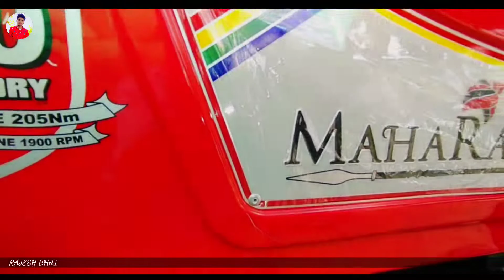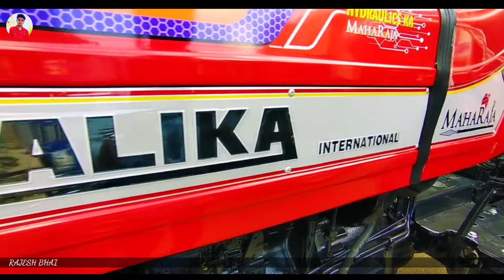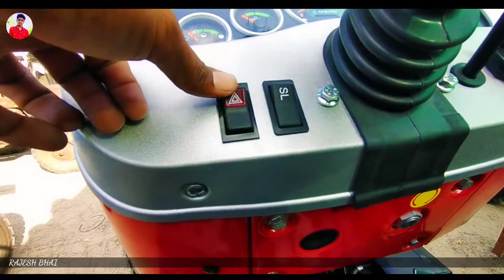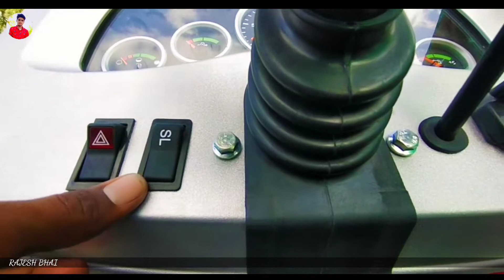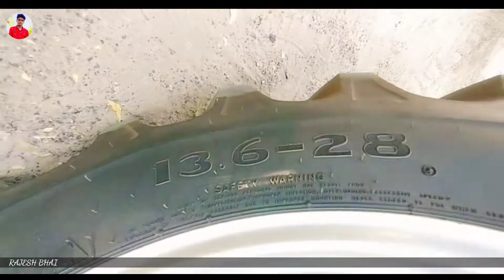राजस्थान का महाराजा 🎅 Sonalika Di 745 III Review & Information || Sonalika Maharaja 5 G Tractor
राजस्थान का महाराजा 🎅 Sonalika Di 745 III Tractor Review & Information || Sonalika Maharaja Tractor

SONALIKA MAHARAJA DI 745 III
5G TRACTOR

WELCOME, TO RAJESH BHAI YOUTUBE CHANNEL THIS IS A PLATFORM WHICH SOLVE FARMERS EVERY DOUBT ABOUT EVERY TRACTORS SPECIFICATION, PRICE (AUTO & VEHICLE) SO FRIENDS WATCH TILL THE END AND LIKE, SUBSCRIBE AND SHARE

नमस्कार ,
किसान भाइयों स्वागत है आपका यह RAJESH BHAI ( राजेश भाई ) Youtube चैनल में,

धन्यवाद.

Rajasthan tractor
Gujarat Tractor
Haryana Tractor
Punjab tractor
Maharashtra tractor
Anand Mahindra
Mahindra Tractors
Mahindra and Mahindra
Tractor experience
experience
Indian tractor
Driverless tractor
OMG India
Tractor repair
Best tractor
tractor modified
modified tractor
New Holland 3630
new Holland
Swades tractor
tractor sale
Tractor Bazar
tractor Mandi
second hand tractor
used tractor
Tractor agency
tractor advertise
tractor advertisement
how to repair tractor
tractor gearbox
pump repair
how to set tractor
pump
tractor oil pump
Set pump
how to increaseTractor power
vst Shakti
Tractor power
tractor Harrow competition
Harrow competition
Tawi competition
Tavi competition
antique tractor
antique
gearbox
how to drive tractor
JCB
JCB repair
escort JCB
tractor service
tractor tyre
tractor stunt
Swaraj Tractor
tractor tochan
Massey Ferguson
Massey Ferguson tractor
Sonalika tractor
Mahindra tractor
Ford tractor
Eicher tractor
IndoFarm tractor
Ace tractor
Anand Mahindra
Kubota tractor
John Deere
New Holland
New Holland tractor
Hindustan Tractor
powertrac tractor
Farmtrac tractor
Preet tractor
tractor
Swaraj
Sonalika
Mahindra
Ford
indofarm
JCB
Kubota
Preet
powertrac
Farmtrac
HMT
Massey Ferguson
Massey Indian tractor
Mahindra yuvo
Massey245di
Massey241di
Massey1035di
rotavator
Seed drills
seed drill
automatic seed drill tractor check
tractor checking
Indian best tractor
tractor plough
agriculture
farming leader
farmer
Indian farmer
race competition
race tractor
race
Apna India

Apna Kisan

JaiJawan JaiKisan

Rajesh Bhai